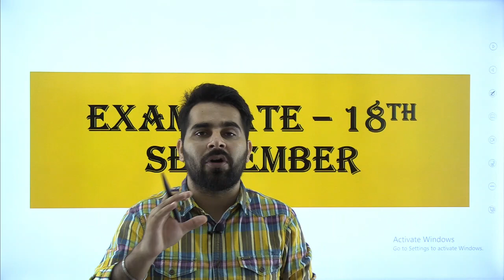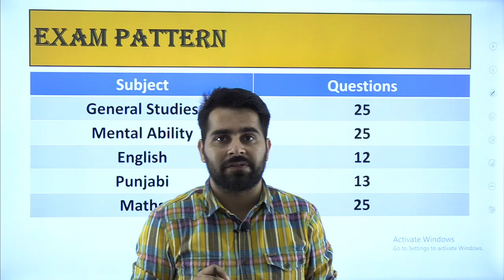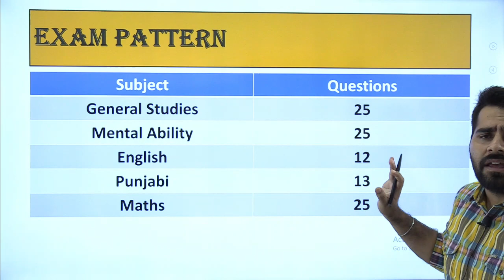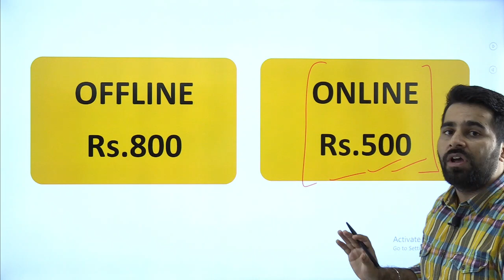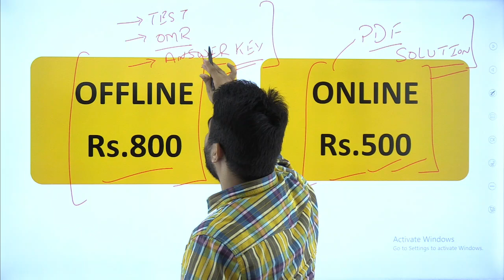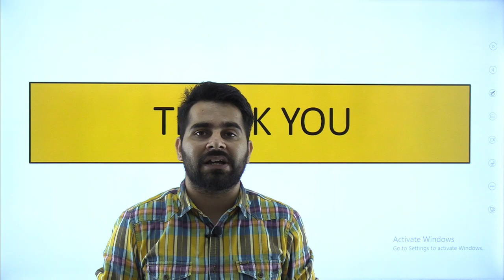VDO / Gram Sevak | Offline & Online | Test Series | Punjab Success Mantra